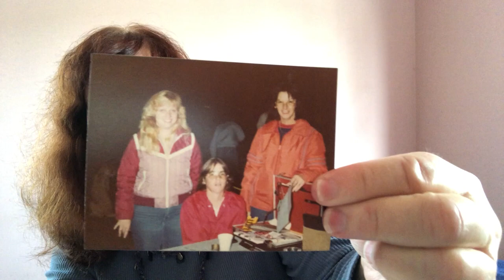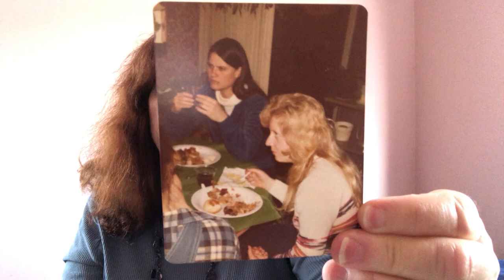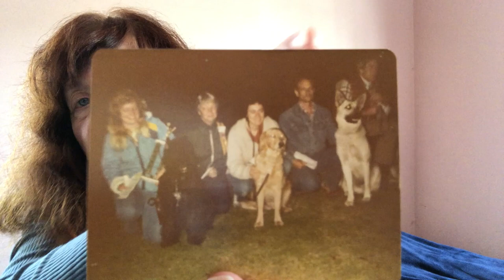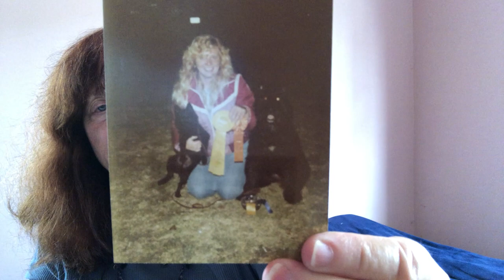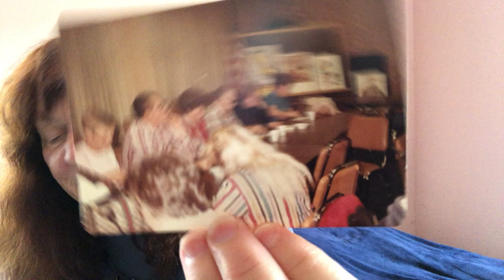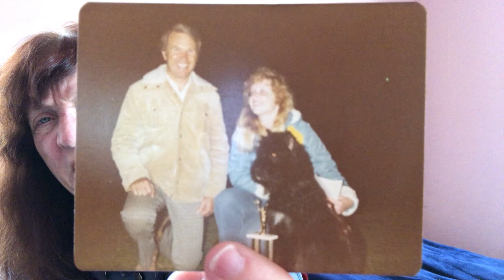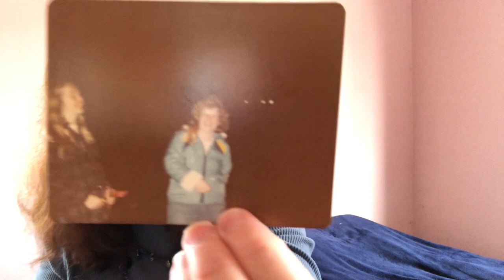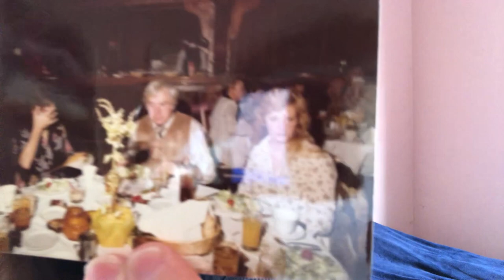Golden West Obedience Club - Dog Club at Alondra Park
I share stories and photos of GWOC who held classes and dog shows at Alondra Park. We had special events throughout the year. Competed against other dog clubs. Awards dinner. Had monthly meetings at the club house at Alondra.  I trained and took my dogs Tasha - a Bouvier and Apache - a Schipperke there on a weekly basis. Robin Lossing, Frank and Karen Robinson, Dee Fragnoli, Bill Prime, Betty Cunningham, and others. I was in the club from 1979 to about 1990 when it unfortunately disbanded. Thumbnail is Robin Lossing giving me an award for dog of the year for my Schipperke Apache. This was our annual dinner awards show.